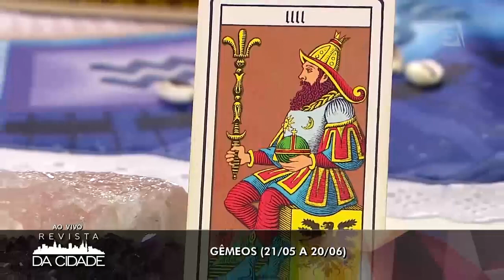Previsão de Gêmeos 02/10 à 08/10 - Revista da Cidade (02/10/2017)